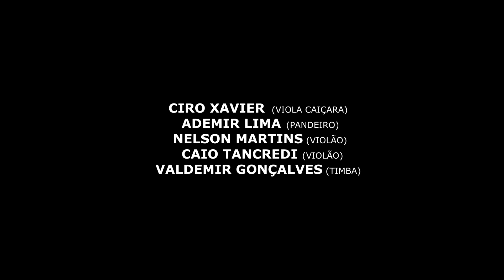Recortado: Música da tradição caiçara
Mestre Ciro, que mora no Bairro do Guaraú, litoral de São Paulo,  traz consigo a "Memória" de manifestações centenárias ligadas ao cotidiano caiçara; sobretudo, a do o Fandango e a da Folia de Reis. É o Mestre da região de Peruíbe que conhece os versos dos recortados, passadinhos, bailes que eram improvisados pelos seus antepassados; em tempos que viviam na Cachoeira do Guilherme, coração da Jureia, que hoje é Reserva Ambiental. Atualmente, dirige o Grupo Raízes da Jureia.